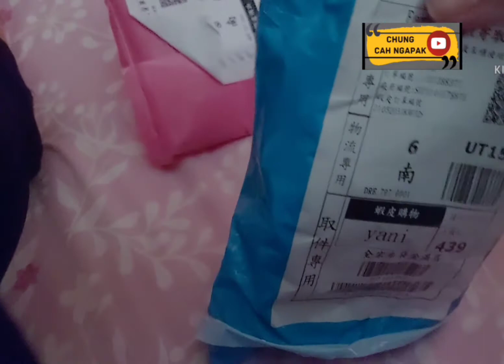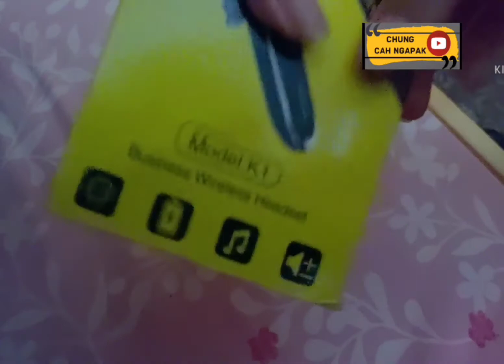unboxing belanjaan dari shoppe...murah meriah.